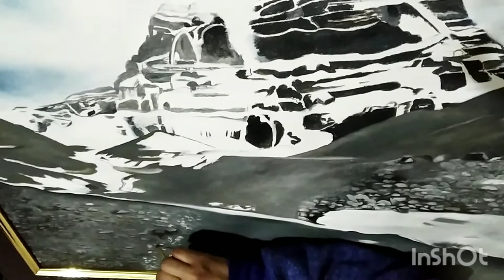Kailash realistic oil painting || How to paint Himalayan from real pic